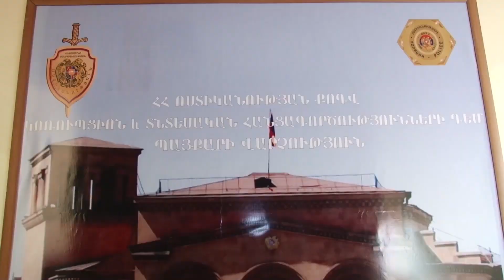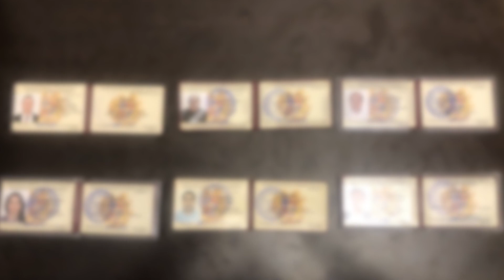Պատերազմի մասնակիցների կեղծ թիվ են ներկայացրել եւ փորձել պետությունից փող հափշտակել. ոստիկանություն